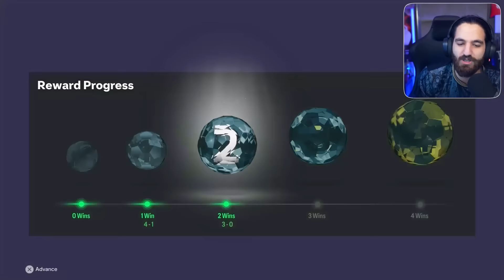اين قدر درفت چيدم تا بالاخره بهترین کارت آقام جواد رو تو درفت NEXT با بازار ۹۹ گرفتم😱🤯😍🤩🔥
امیدوارم از این ویدیو اف سی‌ ۲۴ لذت برده باشد ❤️ اگه سابسکرایب نکردید و ویدیواف سی‌ ۲۴و فوتبالی دوست دارید یادتون نره سابسکرایب کنید!!